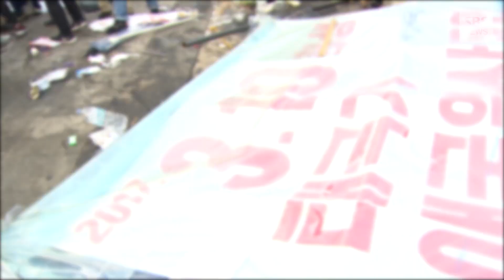대한애국당 광화문 천막 철거 현장서 '극렬 충돌' (현장영상) / SBS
대한애국당(현 우리공화당)이 지난달 서울 광화문광장에 기습적으로 설치한 농성 천막이 25일 철거됐습니다.
서울시와 우리공화당 등에 따르면 서울시는 이날 새벽 5시 20분쯤 시청 직원과 용역업체 직원 900여 명을 투입해 농성 천막 2동과 그늘막 등을 철거하는 행정대집행에 나섰습니다.
이 과정에서 천막을 지키던 우리공화당 당원과 지지자 400여명(대한애국당 측 추산)은 스크럼을 짜고 물병을 던지는 등 격렬히 저항하면서 서울시와 용역업체 소속 직원들과 충돌했습니다.